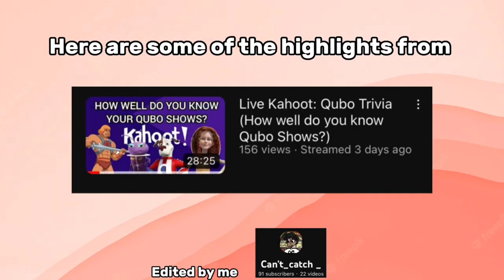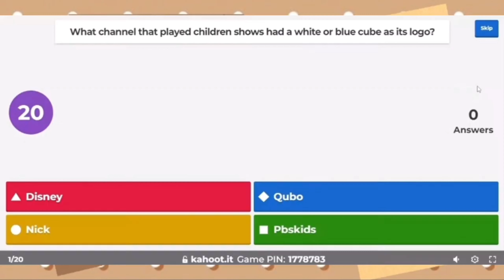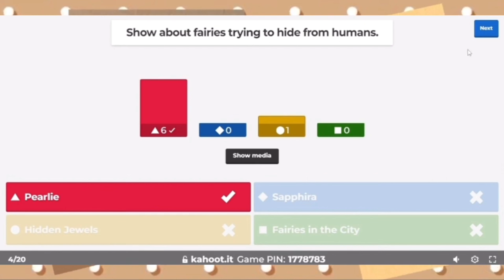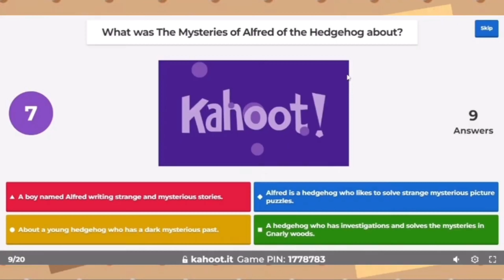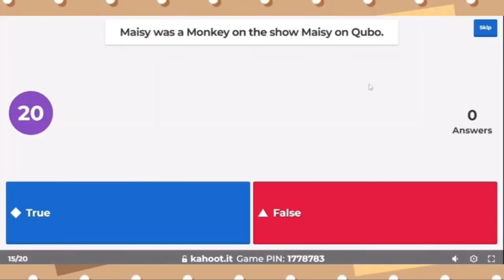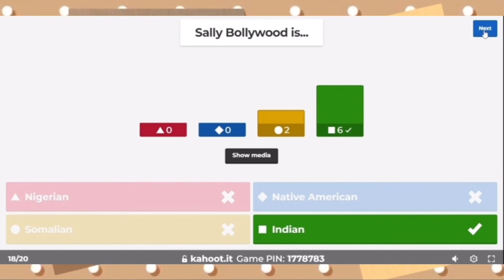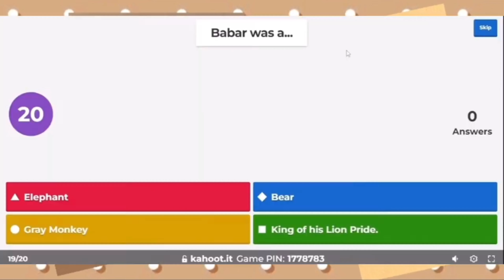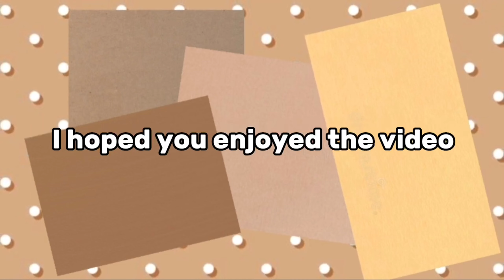What you missed in my live kahoot game! By: Can't_Catch